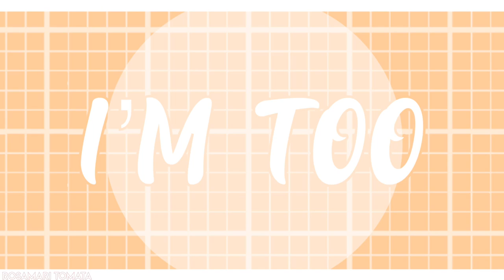Who cares! | Animation Meme [Flipaclip]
Who cares! meme
HahaHahahahHhhahahahahah funny
♡ Song(s) ♡
Sundial-Who cares!

✿ Programs/what I use✿
Cutecutpro, Medibangpaint,IMovie, Fire alpaca , mouse
✿ Device✿
iPad + Finger